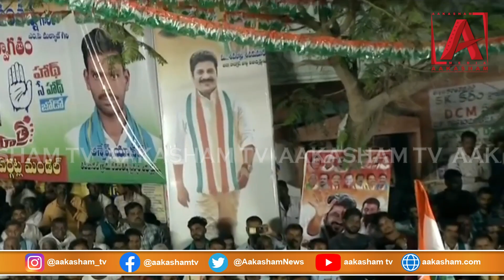TPCC CHIEF REVANTH REDDY COMMENTS ON MP DHARMAPURI ARVIND | CONGRESS VS BJP | AAKASHAMTV ATV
Watch Aakasham News Channel, a Popular Telugu News Channel which also owns ATV Entertainment Channel. Aakasham Media Pvt Ltd.